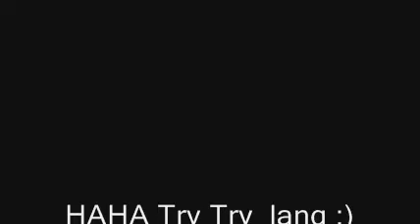KLSP (Kulang Lang Sa Pansin) Cover by Scarydev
Sponge Cola hit song KLSP :)
kakapakinig palang kaya yung ibang roling sa drums hnd pa tama pero msarap paluan ang alternative music lalo na pang naka earphones :)